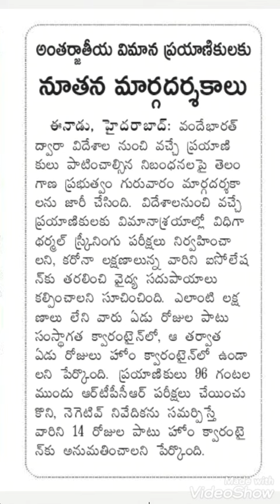విదేశాల నుంచి వచ్చే ప్రయాణికులకు కేంద్రం నూతన మార్గదర్శకాలు.